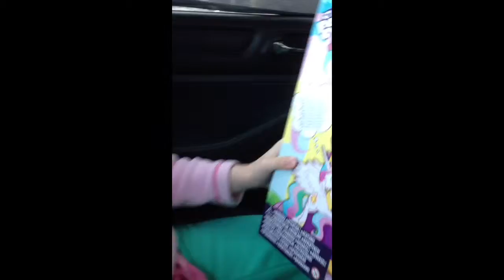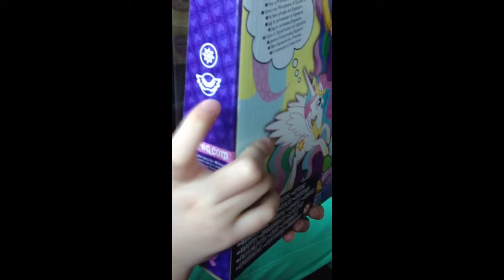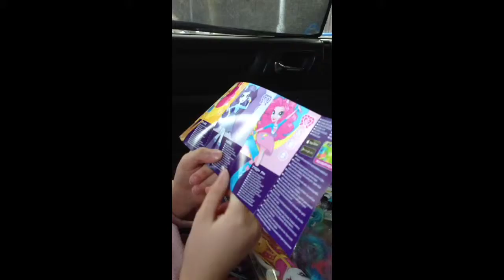My little pony equestria girl princess celestia and principle celestia figure review 2014.